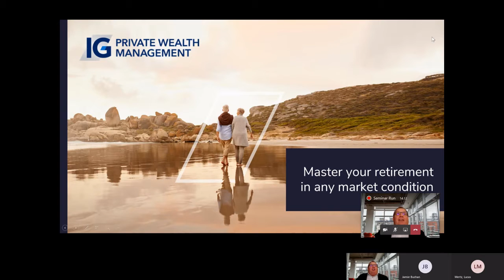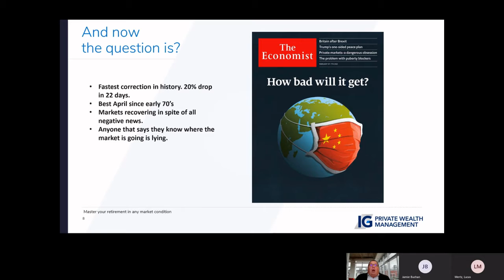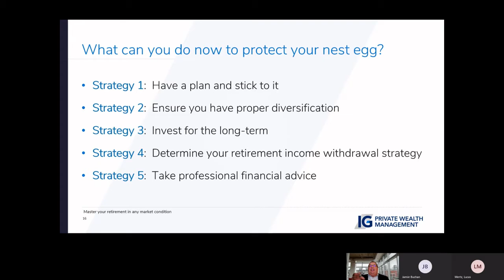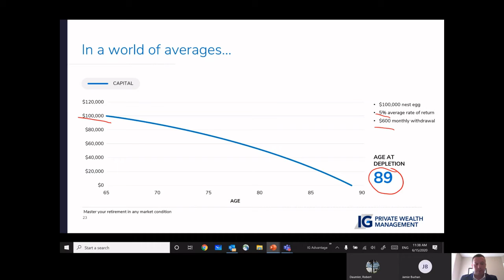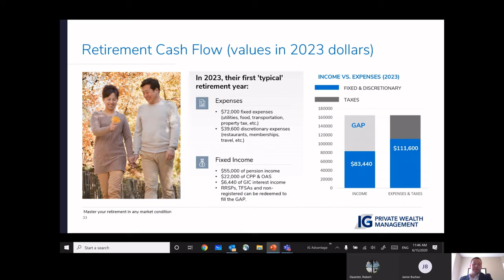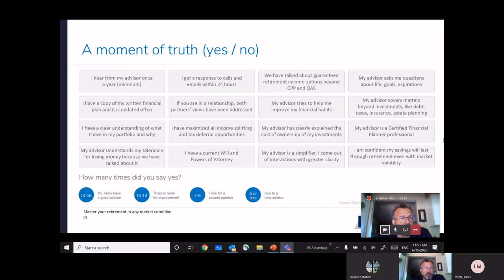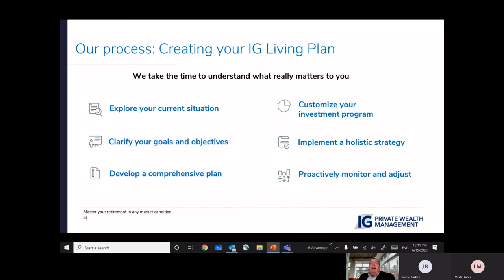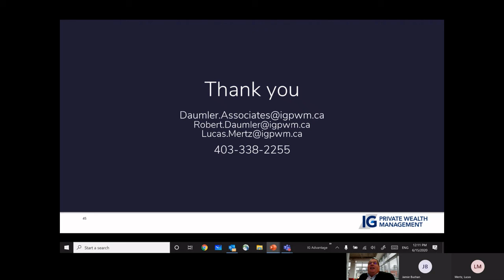Master Your Retirement in Any Market Condition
Daumler & Associates of IG Private Wealth Management presents on current market conditions and financial planning. Speakers include Rob Daumler, Lucas Mertz, and Jamie Buchan. This team has 35+ years of experience in financial planning.

This is a general source of information only. It is not intended to provide personalized tax, legal or investment advice, and is not intended as a solicitation to purchase securities. Daumler & Associates is solely responsible for its content. For more information on this topic or any other financial matter, please contact an IG Consultant. Mutual funds and investment products and services are offered through Investors Group Financial Services Inc. (in Québec, a Financial Services firm). Additional investment products and brokerage services are offered through Investors Group Securities Inc. (in Québec, a firm in Financial Planning). Investors Group Securities Inc. is a member of the Canadian Investor Protection Fund. Commissions, fees and expenses may be associated with mutual fund investments. Read the prospectus before investing. Mutual funds are not guaranteed, values change frequently, and past performance may not be repeated.
Insurance products and services distributed through I.G. Insurance Services Inc. (in Québec, a Financial Services Firm). Mortgages are offered through I.G. Investment Management, Ltd, a federally regulated trust company and the mortgagee, which is registered in Ontario and NB as a Mortgage Broker (ON-License #10809) and Mortgage Administrator (ON-License #11256), and in QC, registered as a Mortgage Brokerage Agency (QC-License H1336). Inquiries will be referred to a Mortgage Planning Specialist (in Ontario, a Mortgage Agent, and in Quebec, a Mortgage Broker). Banking products and services are distributed through Solutions BankingTM. Solutions Banking products and services are provided by National Bank of Canada. Solutions Banking is a trademark of Power Corporation group of companies. National Bank of Canada is a licensed user of these trademarks.
IG Wealth Management, IG Private Wealth Management and Investors Group trademarks are owned by IGM Financial Inc. and licensed to its subsidiary corporations. All other logos are trademarks of their respective corporations.